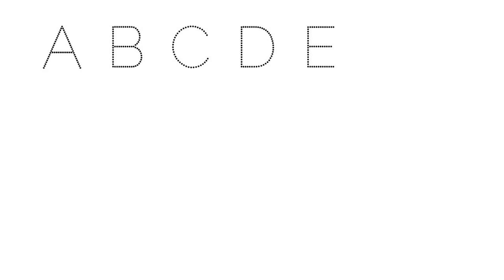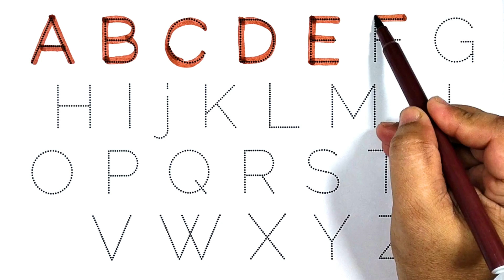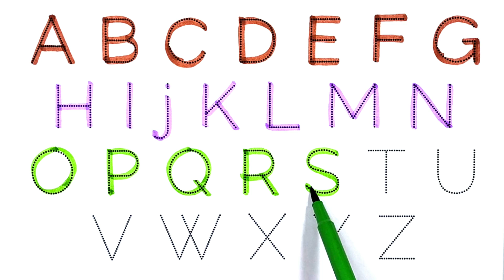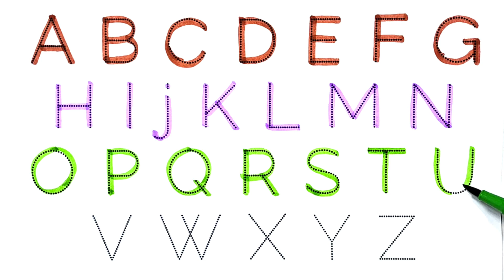How to Write Letters for Children - Teaching Writing ABC for Preschool - Alphabet for Kids